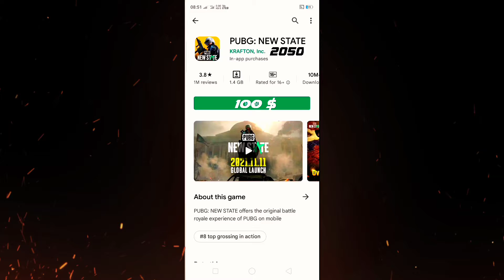Pubg New State in 2050 | Comedy Video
HASTAGES